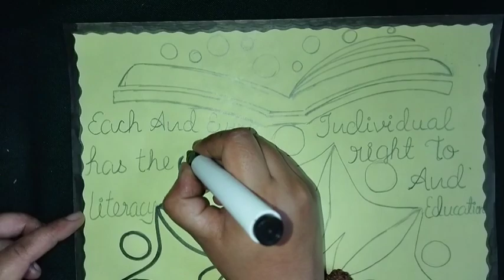Poster on International Literacy Day(September 8) Drawing on International Literacy Day